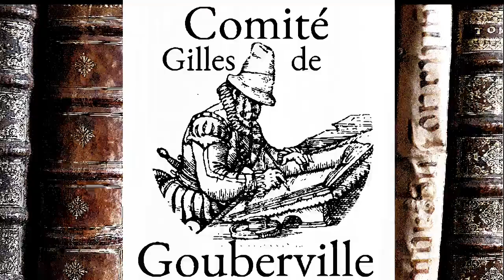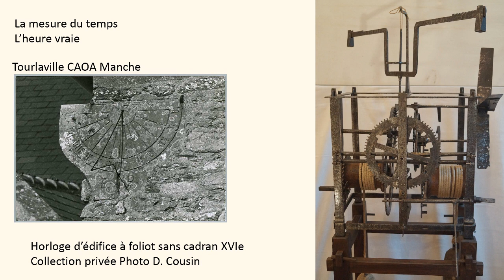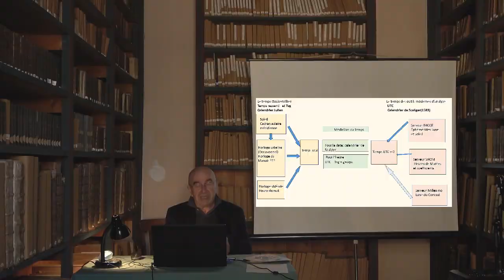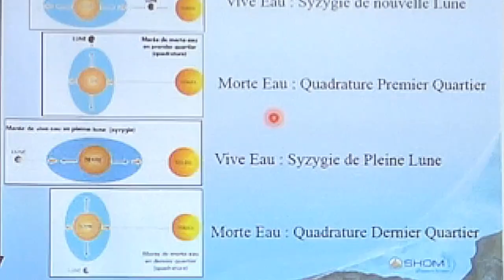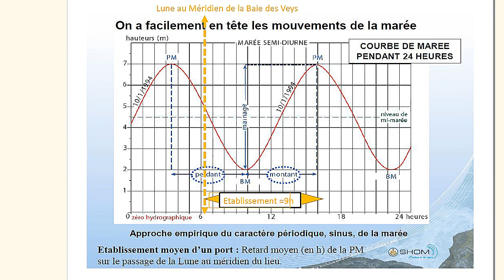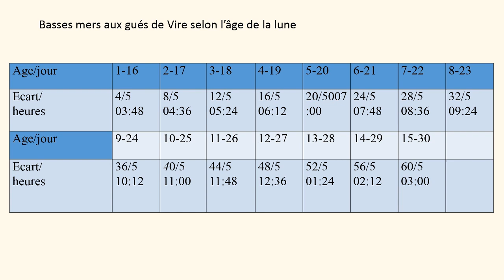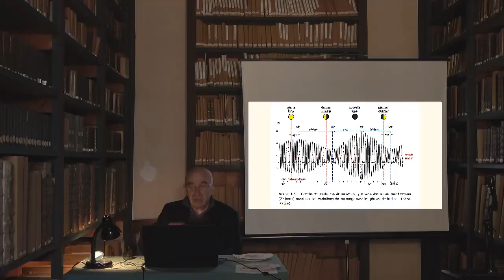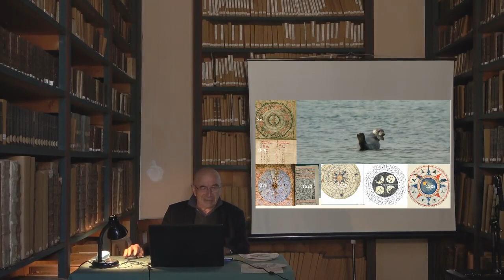Mesure du temps et prédiction des marées. La stratégie de Gouberville pour franchir la baie des Veys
Gilles de Gouberville se rendait à pied ou à cheval du nord du Cotentin dans la région de Bayeux.
Pour cela il devait franchir à marée basse un estuaire, la baie des Veys. Comment au XVIème siècle pouvait-on savoir quand la marée était basse dans un lieu situé à 6 heures de cheval de son domicile ?

Dominique BENEULT, capitaine au long cours et ancien pilote, présente ici l'histoire des connaissances sur les marées depuis l'antiquité et le point sur les connaissances, bien assimilées par Gouberville, à la Renaissance.